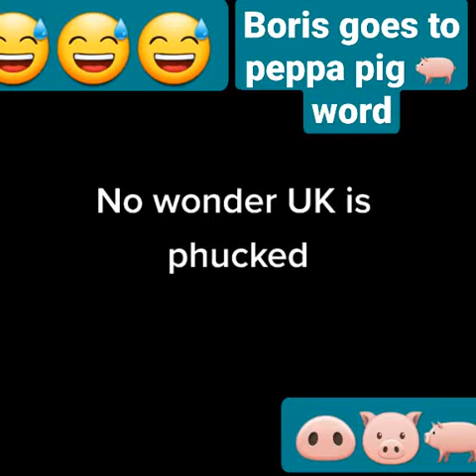Boris Goes To Peppa Pig World